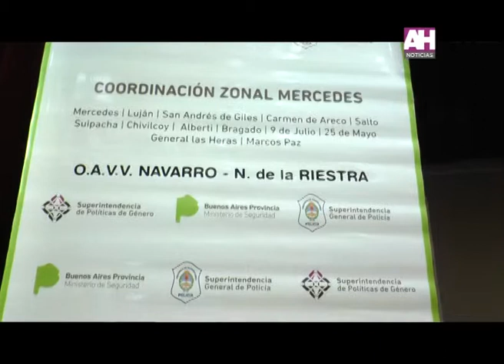DARIO CIMINELLI AGUSTIN MASPOLI CAPACITACION SOBRE LEY DE INDENTIDAD DE GENERO